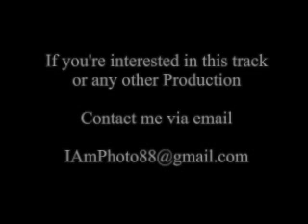Take Flight (Urban Pop Instrumental)_Produced by Photo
LEGAL ACTION WILL TAKE PLACE FOR ANY DISTRIBUTION OF THIS TRACK WITHOUT LICENSING!!!